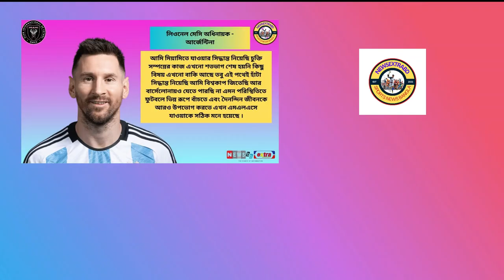Lionel Messi confirms Inter Miami move | Argentina